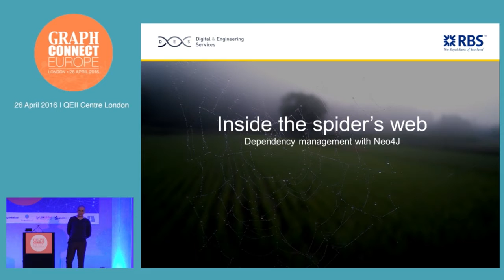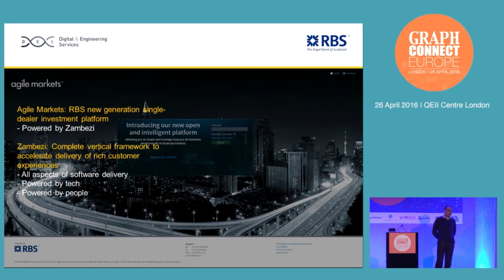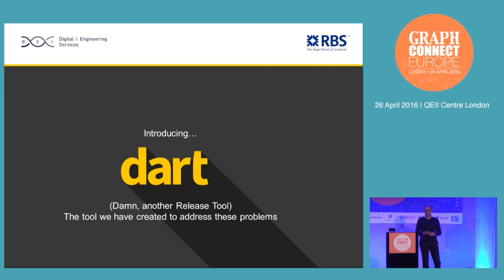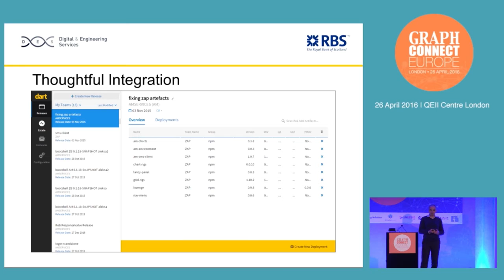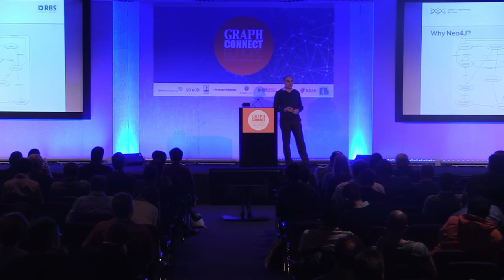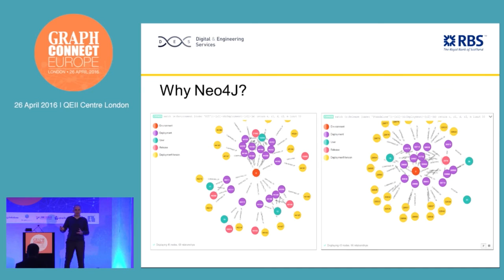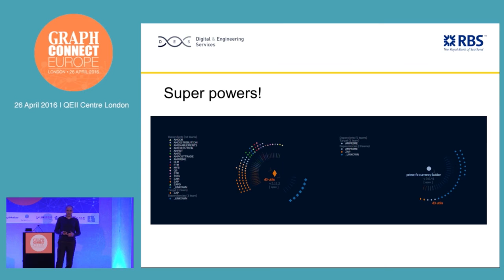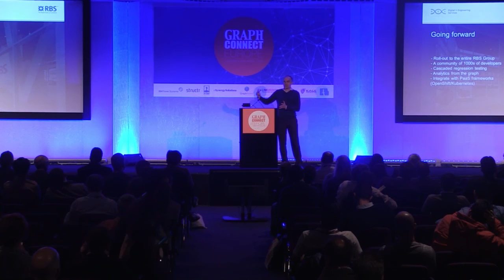RBS: Inside the Spider’s Web: Dependency Management with Neo4j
Inside the Spider’s Web: Dependency Management with Neo4j:RBS

Stelios Gergiannakis of the Royal Bank of Scotland talks about how they used Neo4j for dependency management.

Zambezi is an industry-leading HTML5 & Java micro-services framework. Rolling out changes which impact tens of applications and hundreds of developers can be a real challenge. A dependency management system based on Neo4J offered us the tool to cut through this complexity.